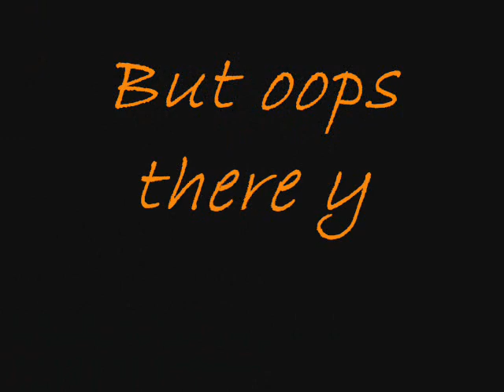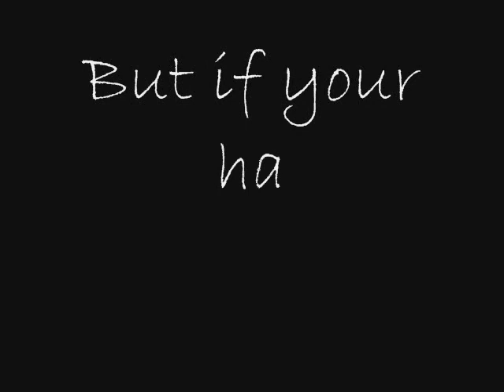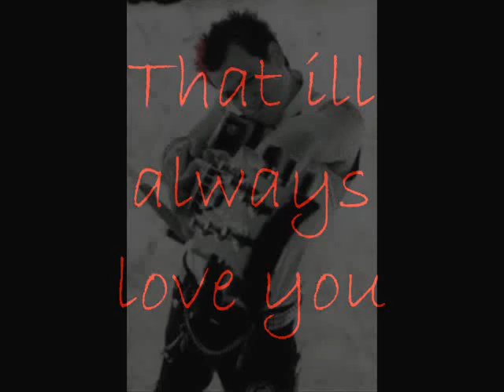Benji Madden I Will Always Love You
When I found out Benji and Sophie Mink were dating and then ingaged I was upset because I thought it would make the chances of myself marrying him even slimer, but then I realized that he's as happy he's probably gonna be. And if he's happy im happy. So I deticate this video to him, my love, Benji Madden.